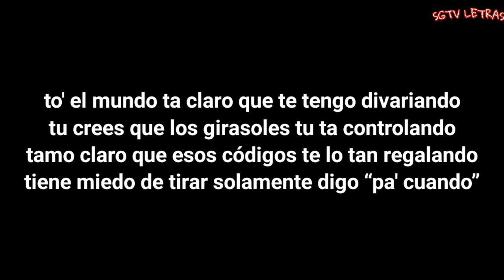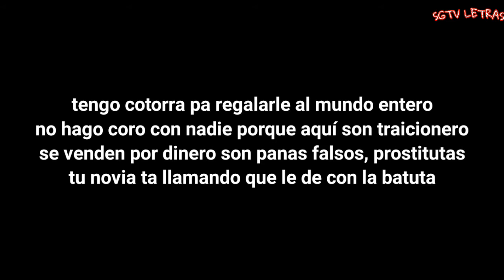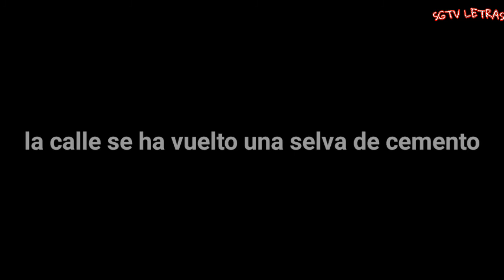Muñequovevo - De los tiempos - LETRAS